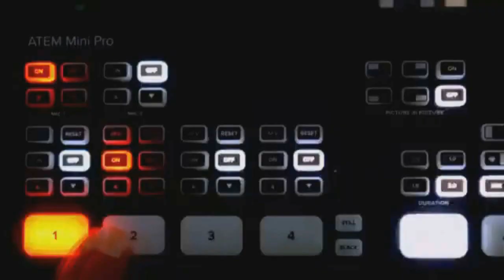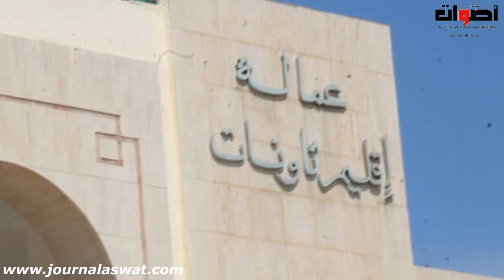الدورة العادية لمجلس مجموعة جماعات التعاون بإقليم تاونات...وأهم النقط في جدول الاعمال